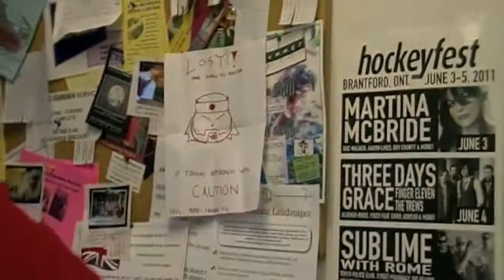Deathproof Tournament Invitations 2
On July 23 Buck Gunderson becomes... DEATHPROOF!!!
"The Vanilla Gorilla" Steve Brown continues his search for "Kung Fu" Logan Savage. Johnny Wave is evidently 100% Deathproof so Warhed invites the young competitor to the Deathproof Tournament.